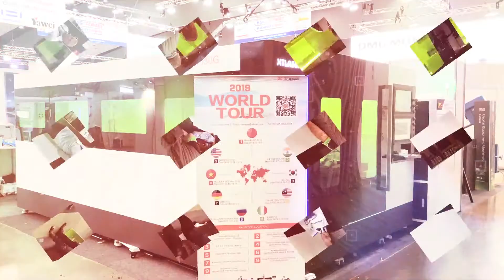XTLASER overseas expo, fiber laser cutting machine